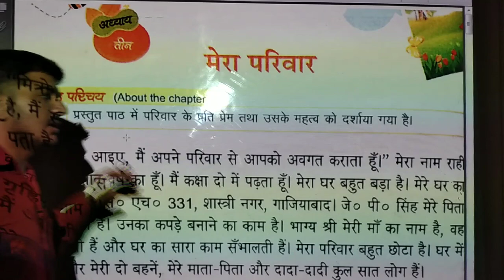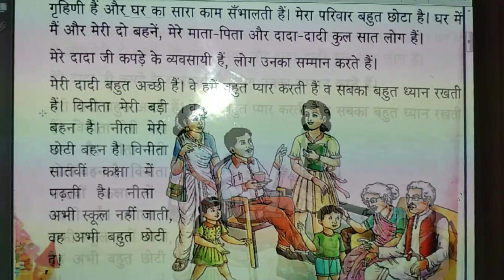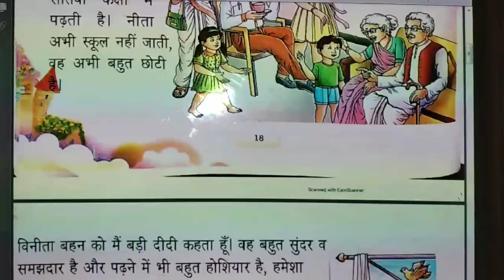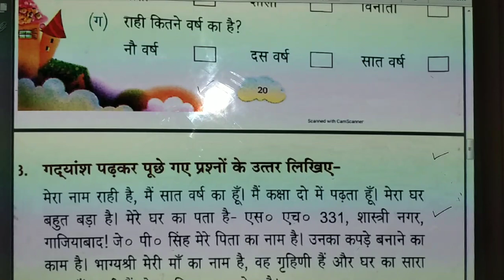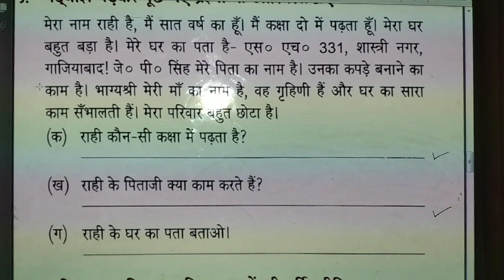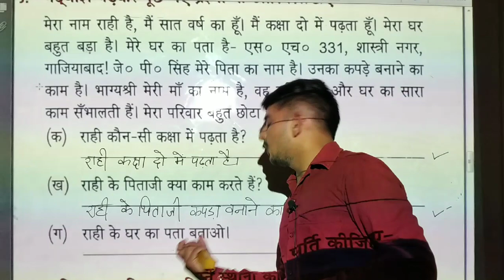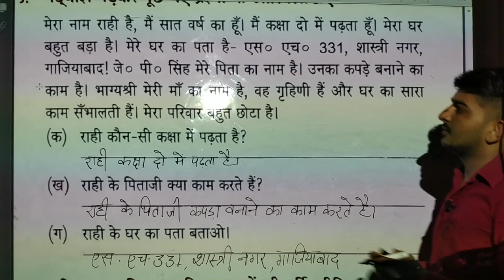Class 2nd Hindi